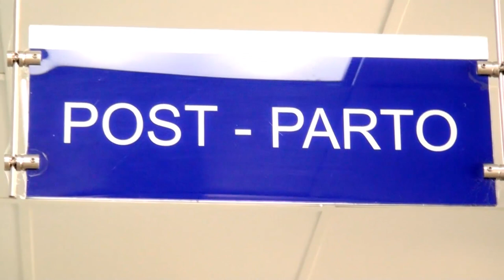Damas del Club de Leones llevan regalitos a Maternidad del Hospital Escalante Pradilla